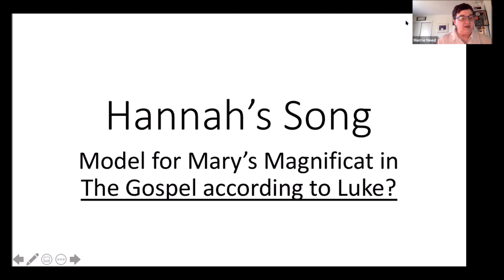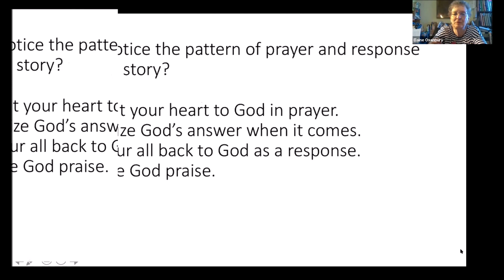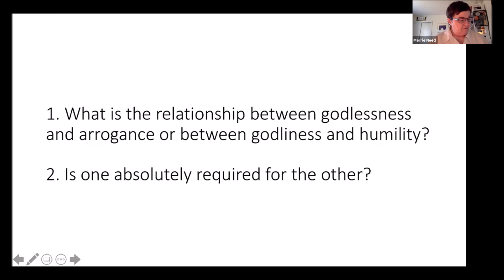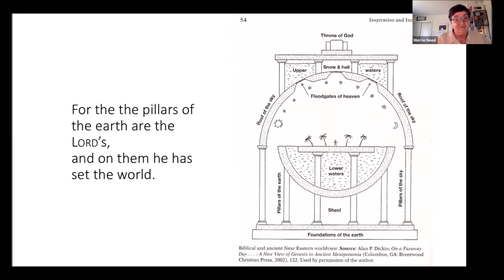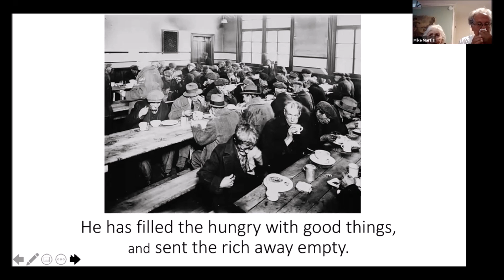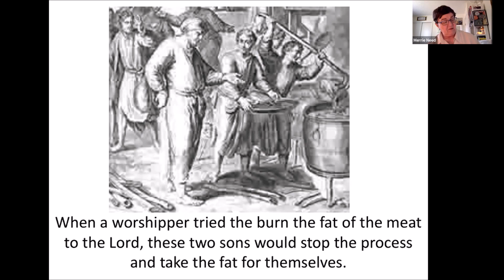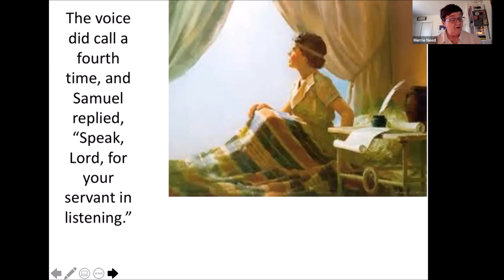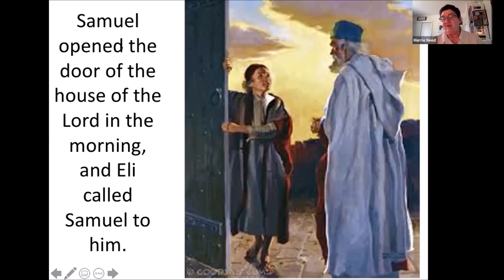Bible 101 Nov 8: Hannah